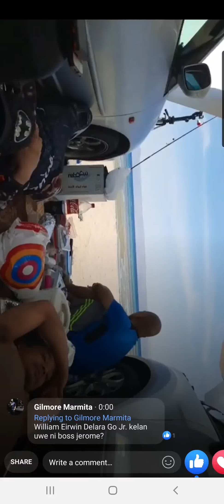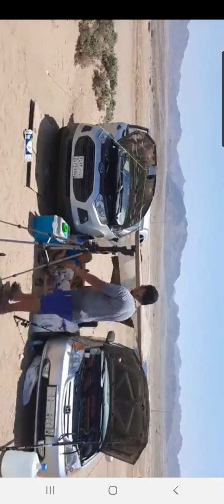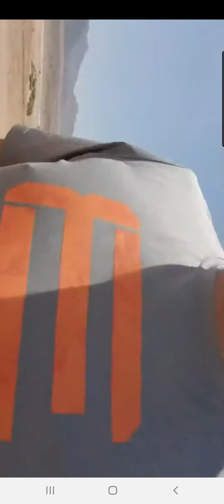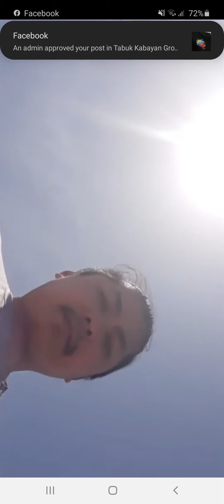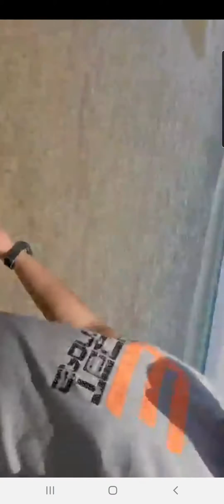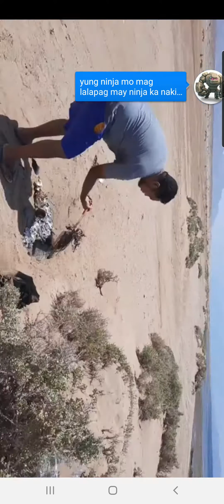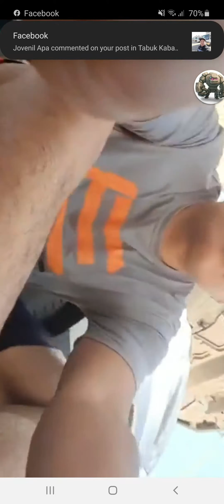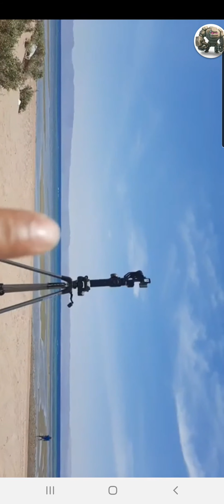Part 1 at hagil beach..aww init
Ayun nasunog ako mga boss